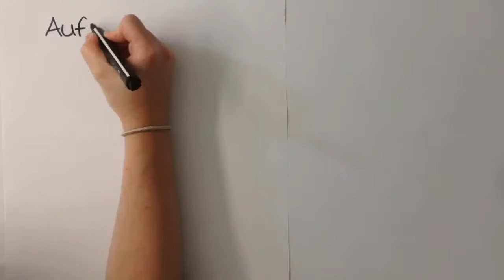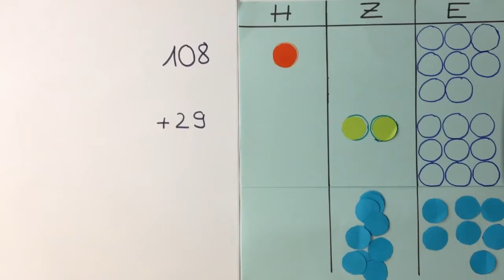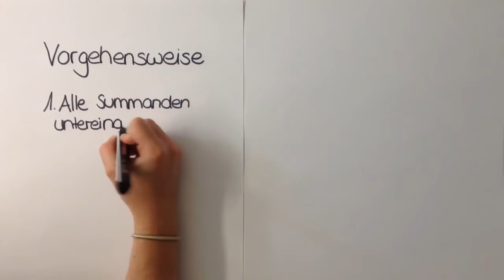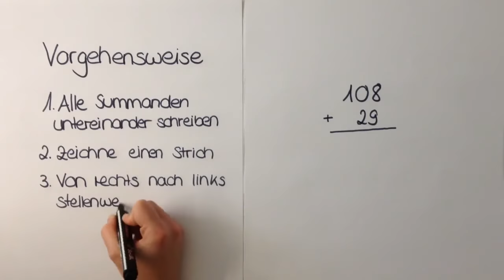Schriftliche Addition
Erklärvideo zur schriftlichen Addition.